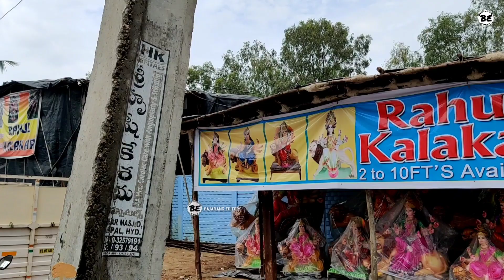Durga Idol transporting from Nagole 2020